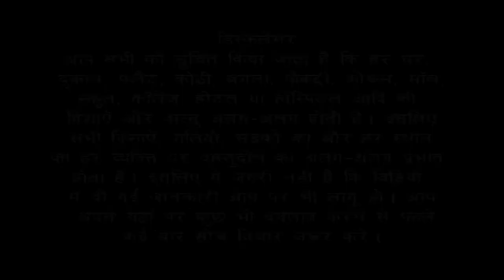आपको किस दिन loan/ कर्ज नहीं लेना चाहिए ? Bansal Vastu | Dr. Vipin Bansal vastutipsforloan/debt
क्या आप जानते हैं आपको किस दिन  loan/ कर्ज नहीं लेना चाहिए या किस दिन  loan/ कर्ज नहीं देना चाहिए ? आप Dr. Vipin Bansal की इस video को ज़रूर देखें | इस वीडियो में आपके लिए बहुत ही महत्वपूर्ण जानकारी दी गई है और ये बातें आपको अपने बच्चों को भी ज़रूर बतानी चाहिए |